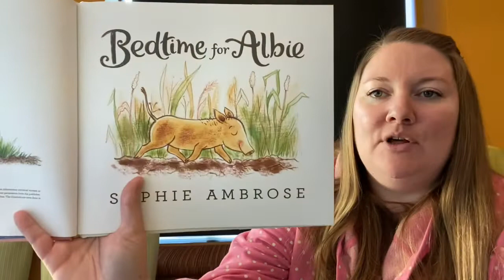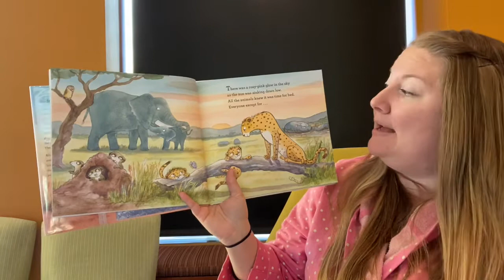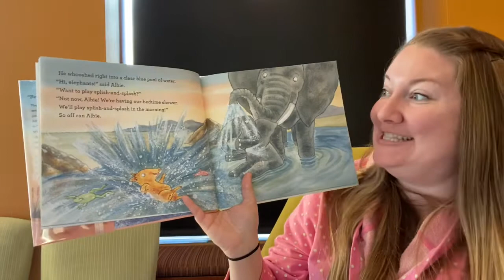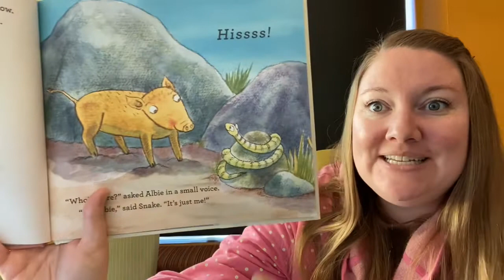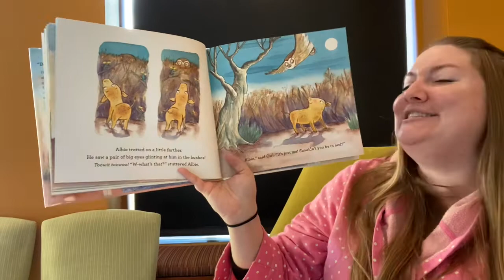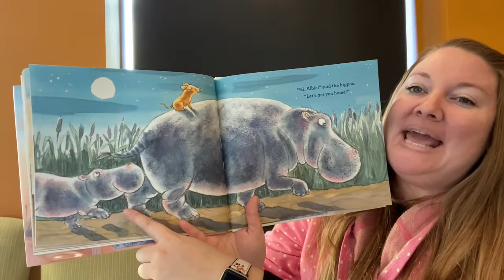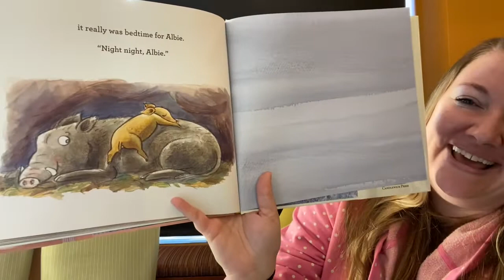Pajama Storytime - Bedtime for Albie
Will Albie get his animals friends to play with him or finally go to bed?!

Thank you to Candlewick Publishing for allowing us to share this story!